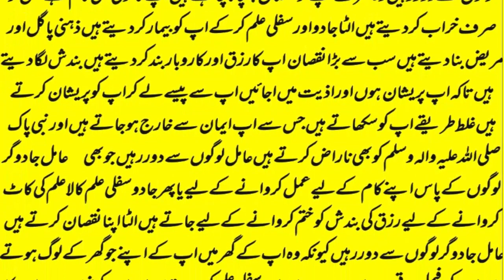mohabbat ka wazifa, wazifa for love, love marriage, mohabbat ka wazifa aag jesa, mohabbat ka taweez